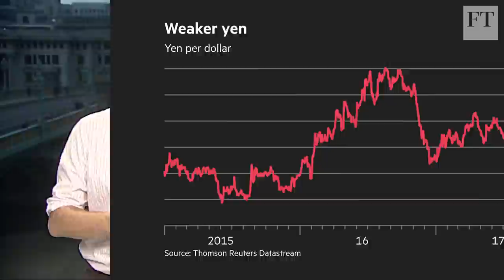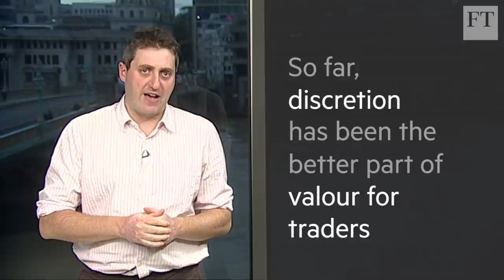Japanese election challenge loses puff | Short View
Traders will learn on Tuesday if Yuriko Koike will run in Japan's snap election. Speculation has unsettled markets, but if she does not run, the status quo will be maintained.